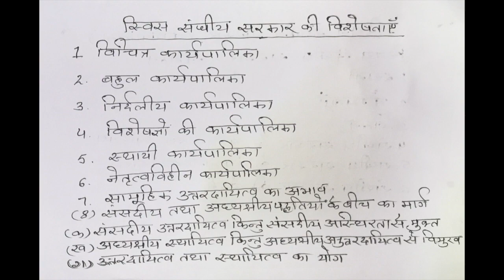स्विस संघीय सरकार की विशेषताएँ (Salient Features of Swiss Federal Government)